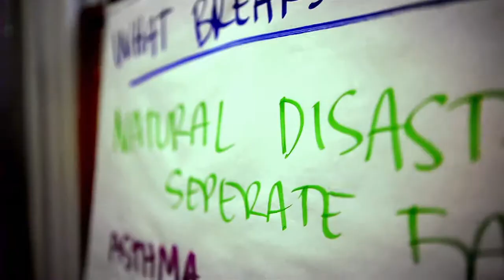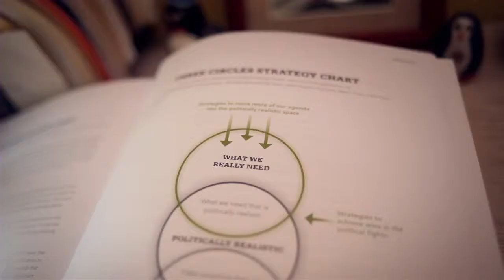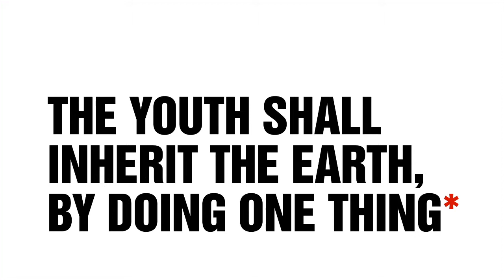Art of Activism - Ellen Choy, Climate Justice West organizer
The youth shall inherit the earth by doing one thing—questioning everything.

A DJ and activist, Ellen brings the message of climate change to young people through music. She encourages them to not accept the narrative being told to us, but to question everything, and redefine what it means to be ‘green’.

The Redford Center's Art of Activism series celebrates local leaders who found meaningful, impactful solutions to the problems they witnessed.